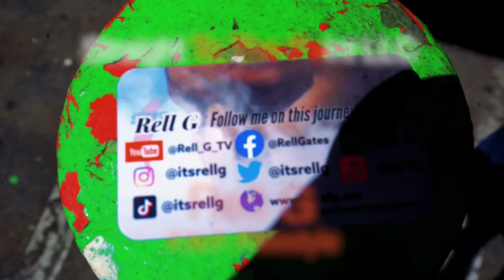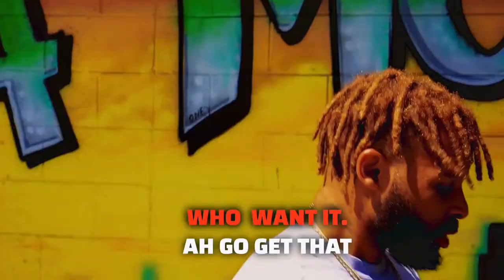Rell G F.N.F. Freestyle